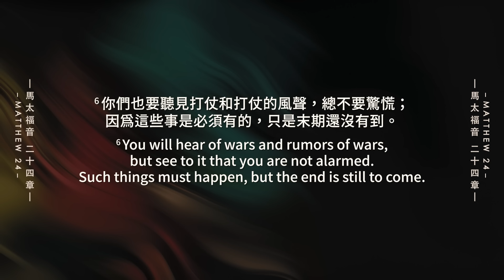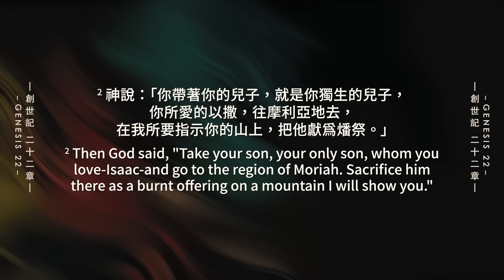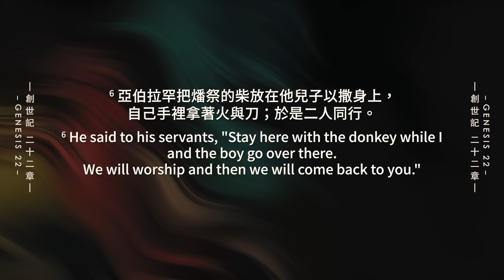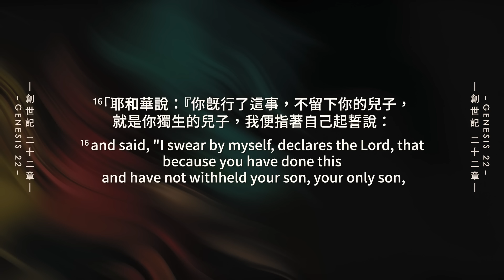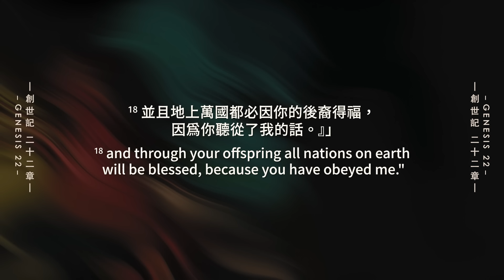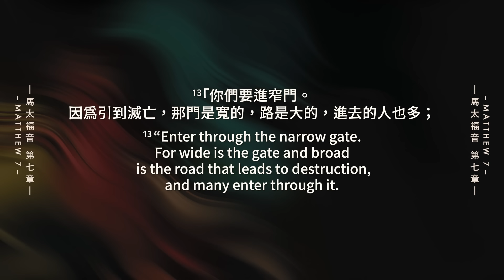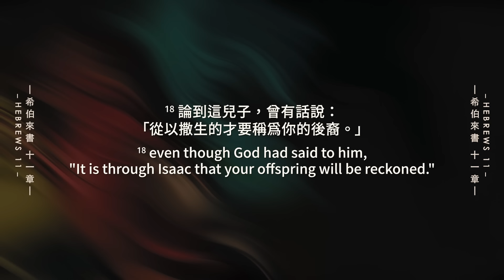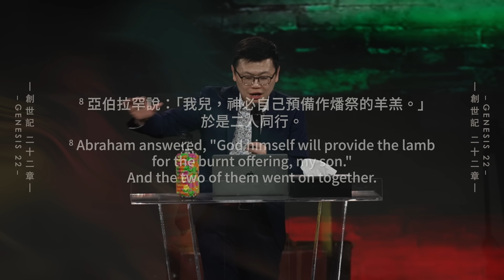【李協聰牧師】《保留還是獻出，這就是問題所在》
《保留還是獻出，這就是問題所在》
講員：李協聰 牧師

你心中的以撒是什麼？
你能起身往神所指示你的地方去嗎？

一起學習亞伯拉罕的信念系統，
因著信靠，就歡喜領受神的應許，
因著敬畏，就帶出真實回應的行動！

讓我們不再憑靠自己，
毫無保留的信靠以至於獻出，
走在神美好的旨意中。
01:41 疑惑的世代：不要驚慌，要謹慎
07:24 預備敬畏神的心
18:30 經歷試驗：聽了就去做
32:29 絕對的信任，持續獻上
45:29 神必預備

經文：馬太福音 24:4-8、 創世紀 22:1-18、
馬太福音 7:13-14、希伯來書 11:17-19
※節錄於2024/1/14 Taipei 101 Church 台北 101 教會主日

☆歡迎支持Taipei 101 Church 台北 101 教會 的事工，
邀请你奉献支持，一起擴張神的國度：